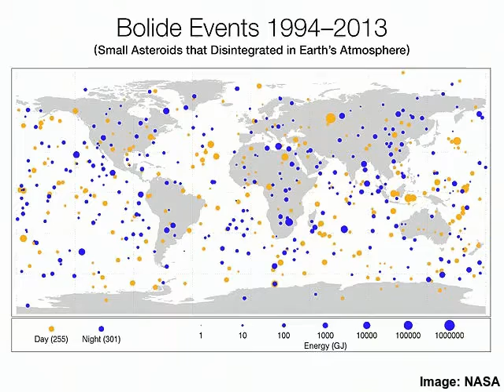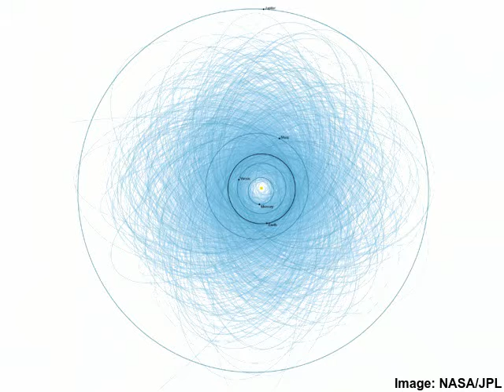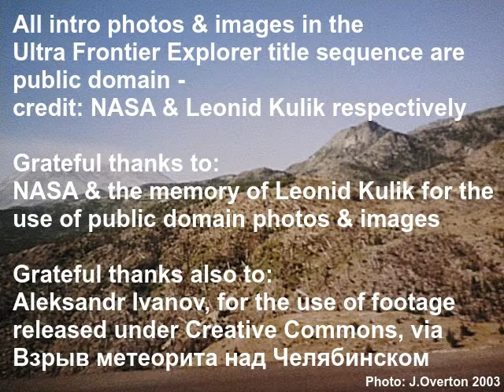Asteroid Danger: (UFEx Ep.3) Planetary Defence for Earth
Welcome to Episode 3 of Ultra Frontier Explorer - a new series on AlwaysAroundNet all about space exploration.

Ep 3; Asteroid Danger: Defending Planet Earth is all about the first ever AsteroidDay 30th June 2015 - we cover the dangers from asteroids (or comets) hitting the Earth, from "planet killers" like the Chicxulub impact that wiped out the dinosaurs, through the June 30th 1908 Tunguska event which smashed an entire Siberian forest as big as a modern megacity, to the 2013 Chelyabinsk asteroid airburst explosion that shattered every window in the city and wounded 1,500 people. Complete with photos of the destroyed forest, a dramatic reading of eye-witness Tunguska testimony, and epic footage from Chelyabinsk. Then we look at the various efforts being made all over the world to find the million or so Tunguska-sized "city killers" in Near Earth space, and talk about how you can get involved to help.

Following up on Episode 1 which covered; NASA's Dawn mission to the planetoids Vesta and Ceres in the asteroid belt, the possible explanations for the bright spots on Ceres, and the possibility of life on Ceres - which you can still watch

And Episode 2 which covered; Interplanetary Travel and the differences between missions using Rockets, Ion Engines & Solar Sails - which you can still watch

All photos, images & video incorporated in this video are either PUBLIC DOMAIN i.e. they are NOT copyrighted (NASA, Leonid Kulil)  or used here under Creative Commons (Aleksandr Ivanov). These images, photos & video are presented here with the required credits and my thanks - under the terms of their permitted use by respectively: NASA, Russian law of public domain, and CC-BY Creative Commons.

For WebCite re: Creative Commons footage by Aleksandr Ivanov via Вз рыв метеорита над Челябинском see also

Presented by Dr Jon Overton.
Ultra Frontier Explorer Theme tune and incidental music created, performed and recorded by me: Preacher John (aka J.Overton)
All research, scripting and editing by J.Overton.